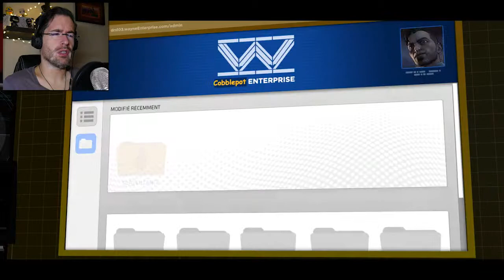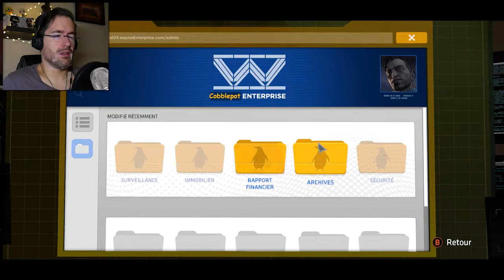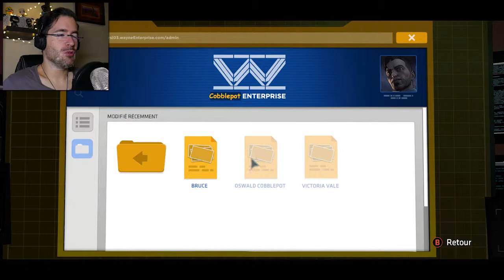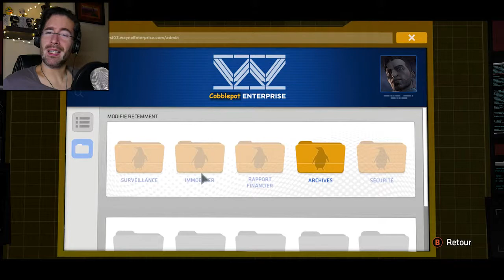REPRENDRE LE CONTRÔLE - Batman: The Telltale Series #15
Au bout du bout, je dois faire appel à mes propres ressources intérieures plutôt qu'à mes gadgets. Enfin du vrai Batman !